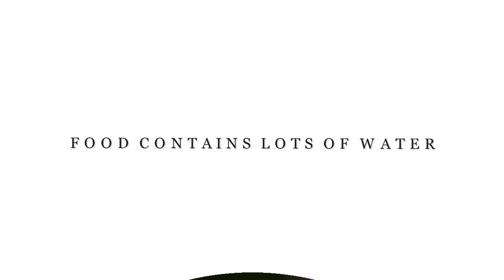Food Contains Lots of Water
This food can help of water

Food Contains Lots of Water Check my other GREAT channel